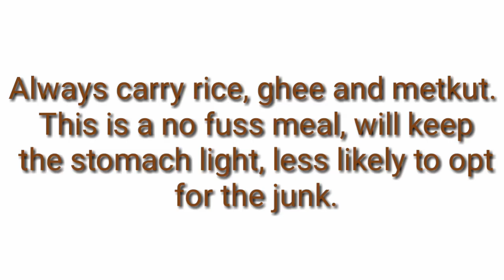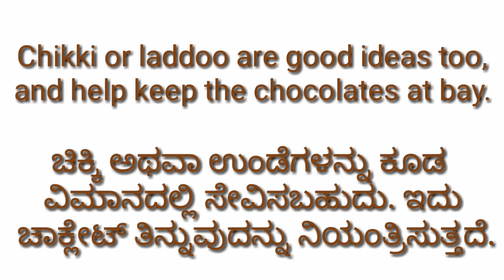Meal Ideas For Long Flights (ವಿಮಾನದಲ್ಲಿ ಪ್ರಯಾಣಿಸುವಾಗ ಏನನ್ನು ತಿನ್ನಬೇಕು?)